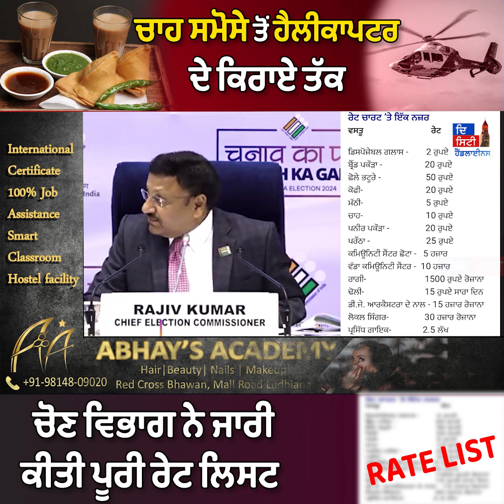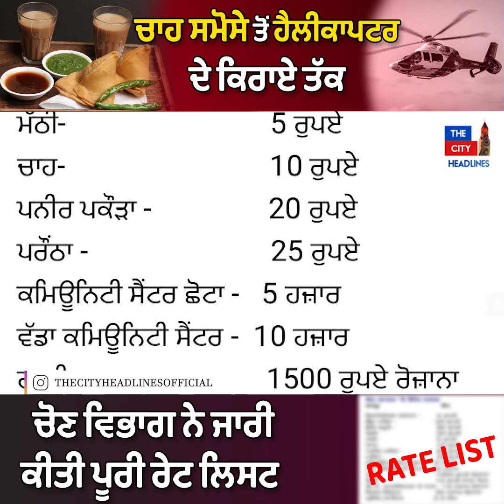ਚਾਹ ਸਮੋਸੇ ਤੋਂ ਹੈਲੀਕਾਪਟਰ ਦੇ ਕਿਰਾਏ ਤੱਕ ਚੋਣ ਵਿਭਾਗ ਨੇ ਜਾਰੀ ਕੀਤੀ ਪੂਰੀ ਰੇਟ ਲਿਸਟ